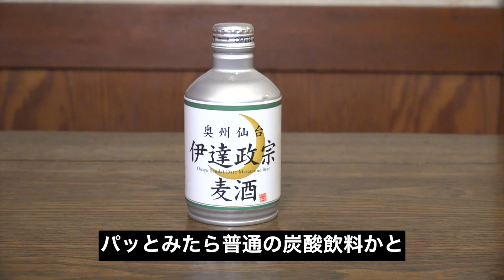【食品の闇】人工フカヒレってなに？本物との違いは？？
皆さん中華料理は好きですか？
その中でもよく食べるものは？
やっぱり「フカヒレ」ですよね！！
そんな事が言える男になりたいですw
という事で、今回は代替食品「人工フカヒレ」を徹底的に食べつくします。
◇人工 フカヒレはこちら
◇伊達政宗麦酒飲み比べ６本セットはこちら
【400万再生された「しま田の生たれ」 Amazonでも販売開始!!!】
★ホルモンしま田 購入サイトはこちら★